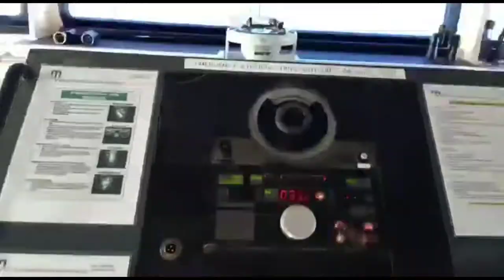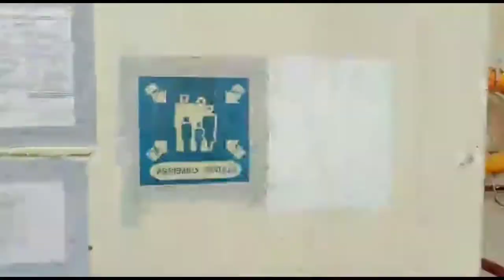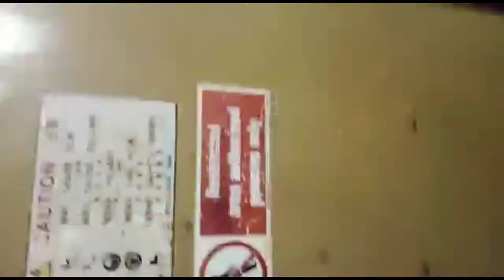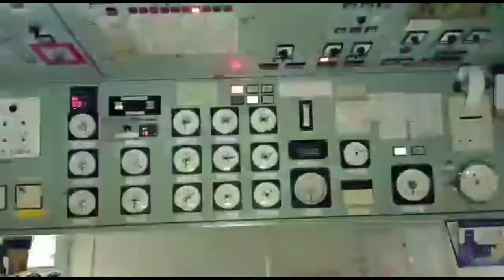4 Minutes me full Tanker Ship Tour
4Minutes me Full ship Tour